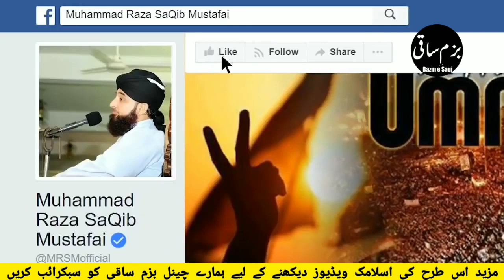Kale jado se nijat ke liye Qurani nuskha | by raza saqib mustfai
muhham ma kaly kapray pehnna kaisa raza saqib musfai tell about the topic of wearing black dress in muhharam mazeed istrah ki islamic vedios k liye humara channel subcribe kray thank you